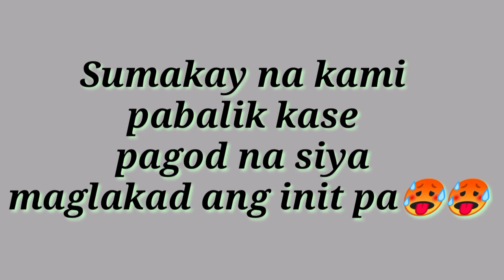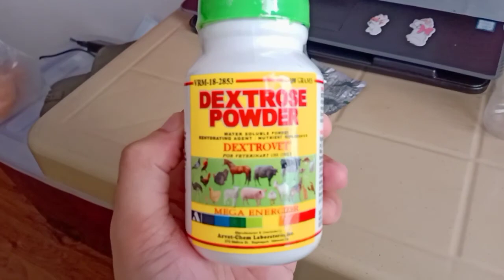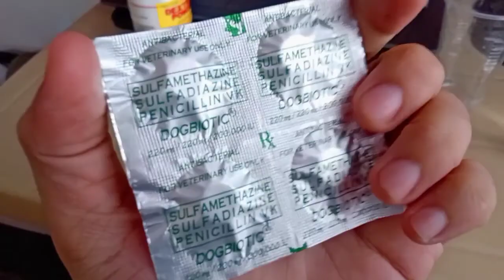MY BIBI WHISKEY IS NOT FEELING WELL😢 | Cha and the Furbabies